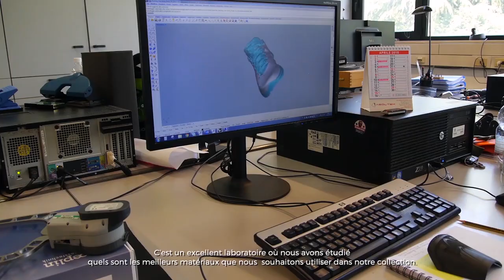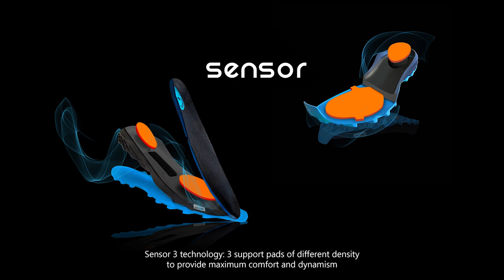NEW SHOES COLLECTION - SS19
For 2019, our footwear range has been developed in our R&D centr e,
in Montebeluna, Italy.